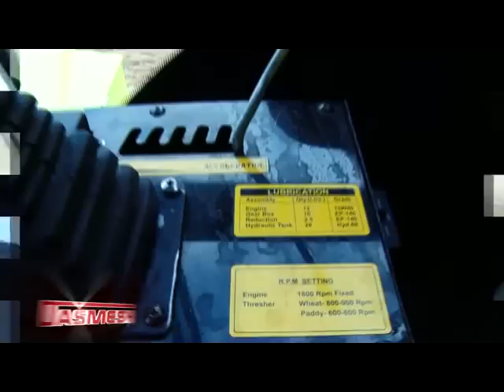DASMESH 9100(A.C.) Combine Harvester with Automatic System